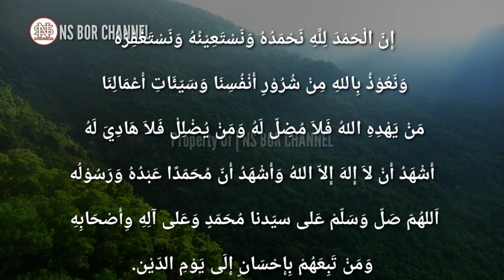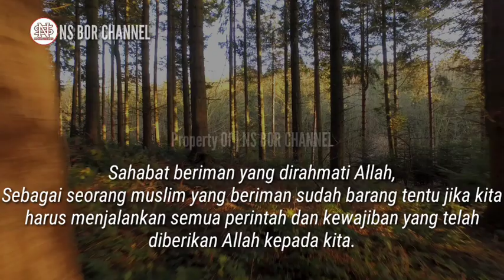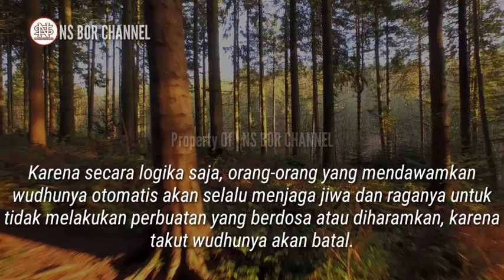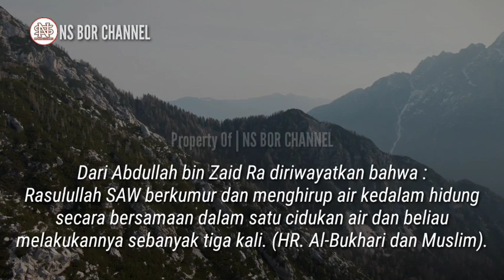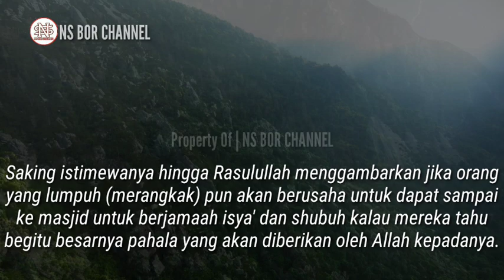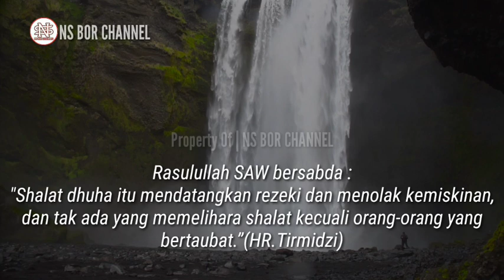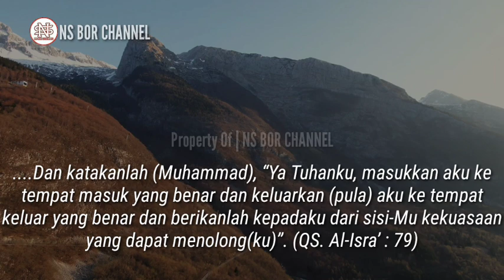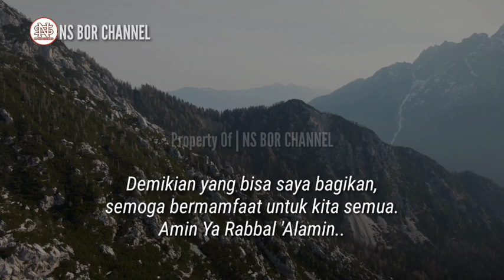7 Amalan Sunnah Rasulullah Yang Ringan Dikerjakan Tiap Hari, Menambah Timbangan Amal Kita Di Akhirat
Sebagai seorang muslim yang beriman sudah barang tentu jika kita harus menjalankan semua perintah dan kewajiban yang telah diberikan Allah SWT kepada kita.

Kewajiban semisal Shalat fardlu 5 waktu, puasa di bulan Ramadhan, membayar zaat, dan haji jika kita mampu adalah beberapa adari kewajiban yang harus ditunaikan oleh setiap mukmin yang taat.

Tapi selain ibadah fardlu seperti tersebut diatas, alangkah baiknya jika kita juga menambahkan dalam keseharian kita amalan-amalan sunnah Rasulullah SAW, sebagaimana yang telah beliau lakukan semasa hidupnya.

Amalan sunnah inilah yang nantinya akan menambah timbangan amal perbuatan kita kelak. Sayangnya, ada banyak sekali amalan-amalan sunnah Rasulullah SAW yang kini tidak kita kerjakan, atau bahkan mungkin sebagian dari kita telah melupakannya.

Untuk itu saya mengajak saudaraku semua, teman-teman muslim mengingat kembali beberapa amalan-amalan sunnah Rasulullah SAW yang sebenarnya mudah untuk dikerjakan setiap hari.

Lalu, Amalan Apa Yang Rasulullah  SAW Amalkan setiap hari ??

Jazakumullah..

Di Channel ini juga membahas doa - doa lainnya seperti :
amalan dzikir
dzikirpenarik rezeki
doamustajab
doa penarik rezeki
doa mujarab
rezeki berlimpah
rezeki mengalir deras
doa terkabul
dzikir pagi
amalkan sholawat
Amalan Rezeki
Nasib Berubah
amalan
Drajat rezeki
doa
Sholawat
Sholawat nabi
Amalankan Segera
Rezeki Melimpah